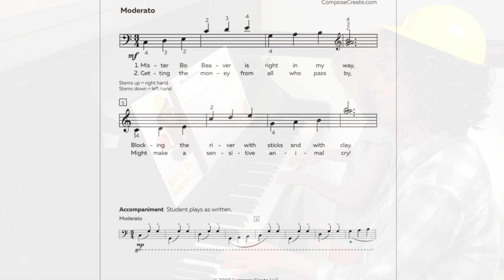Mister Bo Beaver - Reading and Rote piece by Wendy Stevens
Mister Bo Beaver tells the story of busy beaver who builds a dam and decides to charge a toll!

This early elementary reading and rote piece is excellent for teaching beginning piano students keyboard topography. You can teach it by rote, reading, or a combination of both.

Plus, this piece comes with a bonus slow and fast mp3 track that you can send to your students to help them remember. As always the adorable cover also comes with the piece!